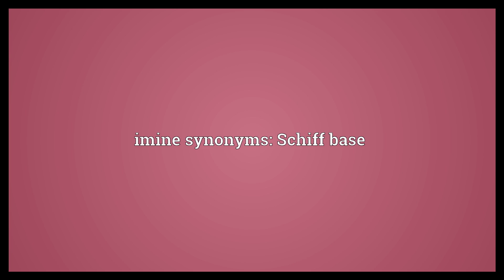Imine Meaning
Video shows what imine means. Any of a class of organic nitrogen compounds having the general formula R2C=NR; they are tautomeric with enamines.. imine synonyms: Schiff base.  Imine Meaning. How to pronounce, definition audio dictionary. How to say imine. Powered by MaryTTS, Wiktionary